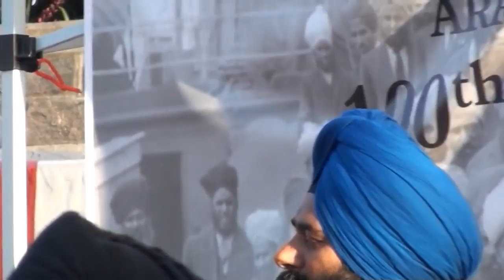Last Remarks in Punjabi - Komagata Maru - May 23, 2014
Introduction to Sikhism

July 24, 2015 analytical reading for this video is: 118 views; 1 thumbs up; 2 thumbs down @ 11:09 am